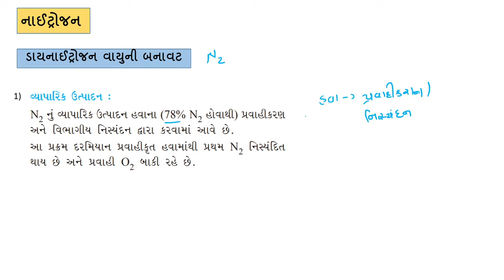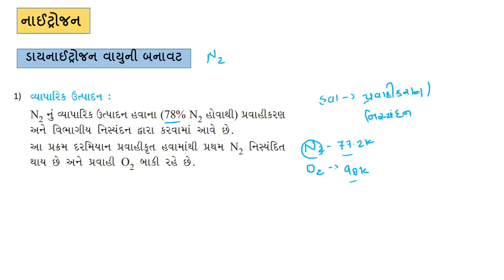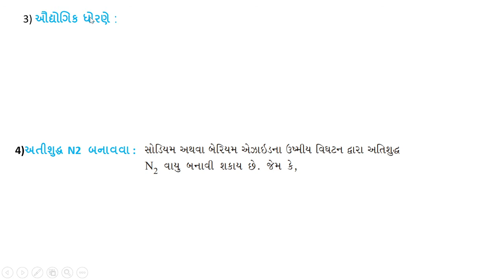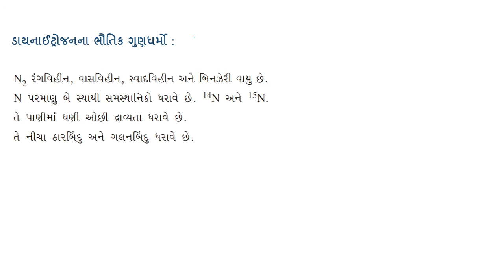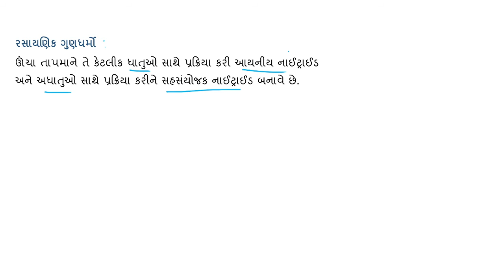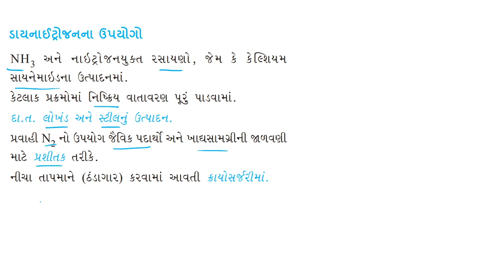Class-12 | Chap-7 | P-Block Elements | Lecture- 4 | Dinitrogen Compound | D.k Sir